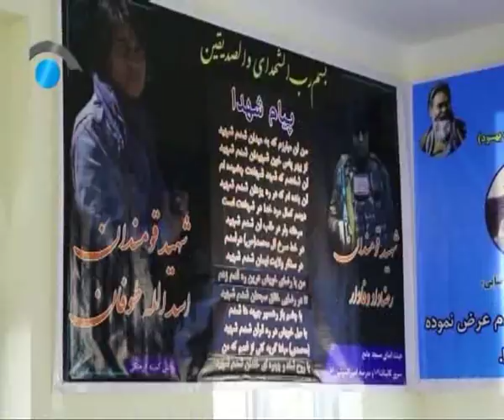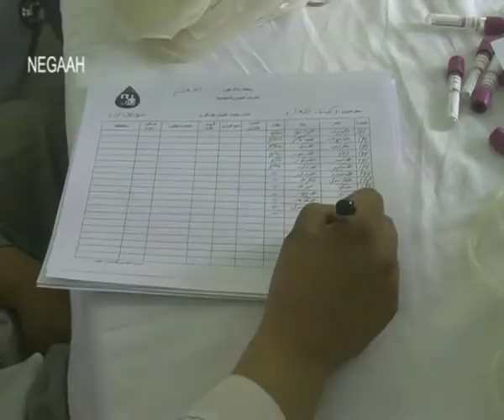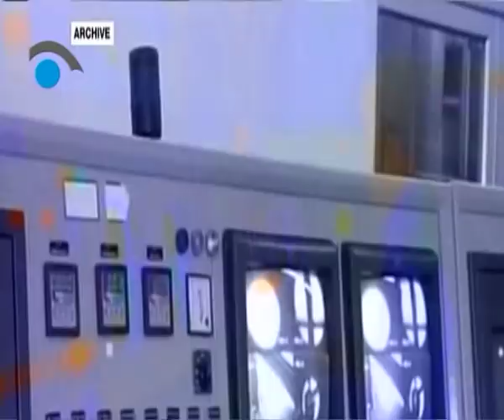Negaah TV, 6pm News Services June 17, 2019 / سرویس خبری ساعت 6 عصر، تلویزیون نگاه 27جوزا، 1398